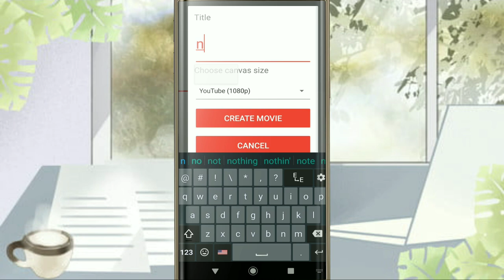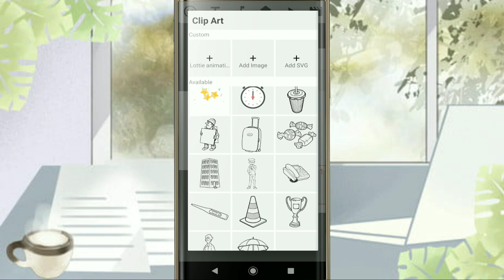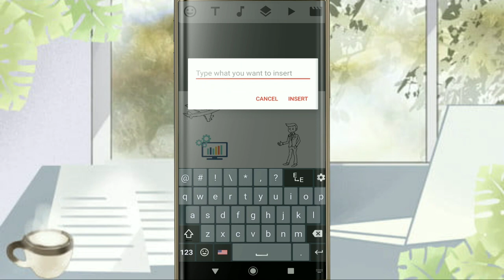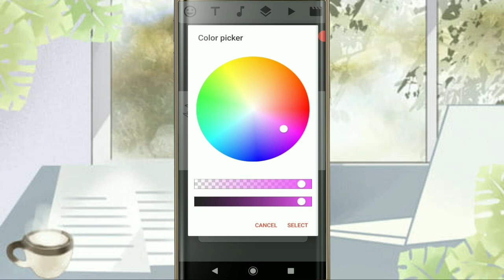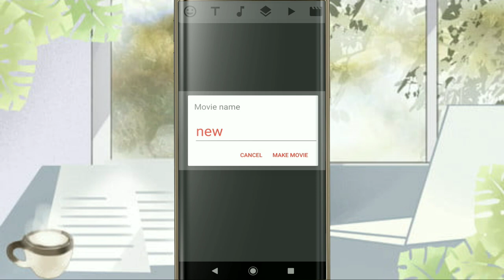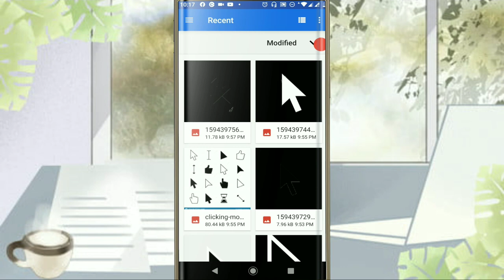How To Make Free Whiteboard Animation Video In Android Mobile [No Watermark]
In This Video How To Make  Free Whiteboard Animation Video In Android Mobile [No Watermark]